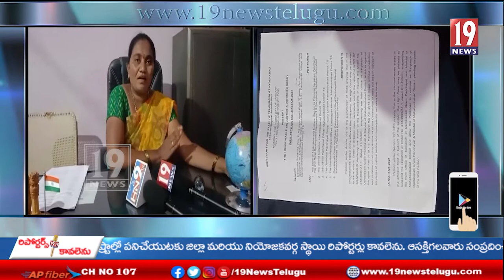సుష్మిత సర్పంచ్ పదవి నుండి సస్పండ్ చేసినట్లు జిల్లా అధికారులు ఉత్తర్వులు .. విలేకర్ల సమావేశం